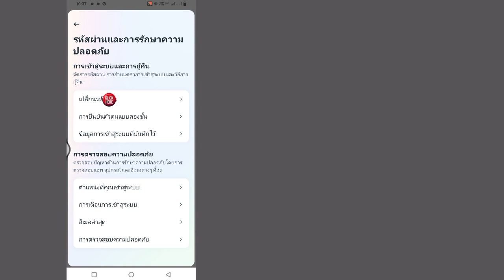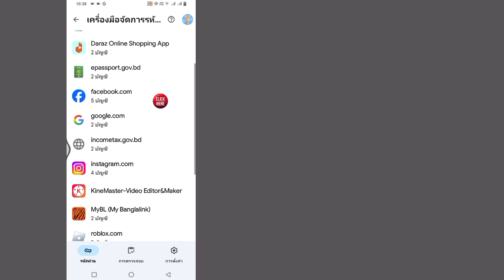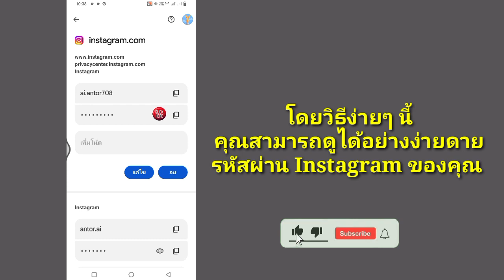วิธีดูรหัสผ่าน Instagram ของคุณหากคุณลืม (2024) || ค้นหารหัสผ่าน Instagram ของฉัน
วิธีดูรหัสผ่าน Instagram ของคุณโดยไม่ลืม .

ในวิดีโอนี้ ฉันจะแสดงวิธีดูรหัสผ่านและชื่อผู้ใช้ Instagram ของฉันอย่างง่ายดาย เป็นวิธีที่ง่ายและสะดวกมาก ดูวิดีโอนี้และเรียนรู้วิธีค้นหารหัสผ่าน Instagram ของคุณหากคุณลืม.

อย่าลืมกด "ไลค์" ด้วยนะครับ

วิธีค้นหาหัวข้อนี้.
วิธีดูรหัสผ่าน Instagram ของคุณหากคุณลืม (2024)
ค้นหารหัสผ่าน Instagram ของฉัน
ฉันจะรีเซ็ตรหัสผ่าน Instagram ของฉันในปี 2024 ได้อย่างไร
ฉันจะค้นหารหัสผ่าน Instagram ที่ถูกลืมได้อย่างไร
วิธีการกู้คืนรหัสผ่าน Instagram โดยไม่ต้องใช้อีเมลหรือหมายเลข
ฉันจะทราบได้อย่างไรว่าเมื่อใดที่รหัสผ่าน Instagram ของฉันถูกเปลี่ยน
วิธีรีเซ็ตรหัสผ่าน Instagram
รีเซ็ตรหัสผ่าน Instagram,
จะรู้ได้อย่างไรว่ารหัสผ่าน Instagram ของฉันคืออะไร
รหัสผ่านอินสตาแกรม,
จะเปลี่ยนรหัสผ่าน Instagram ได้อย่างไรหากคุณลืม
วิธีดูรหัสผ่าน Instagram ของคุณบน iPhone